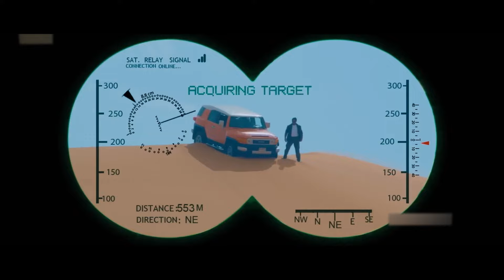TARGET New 2024 Released Full Hindi Dubbed Action Movie | Ravi Teja New Blockbuster SouthMovie 2024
South New Movie Hindi Dubbed
South Picture
South Ki Movie
South Movie
Hindi Film
new release south action movie hindi dubbed 2024
new hindi action movie 2024 full movie bollywood
new tamil indian movies dubbed in hindi 2024 full
south new movie 2025 hindi dubbed new releases

Movie Credits
Directed by Boyapati Srinu
Produced by Ram Achanta, Gopichand Achanta, Anil Sunkara
Starring Nandamuri Balakrishna, Jagapathi Babu, Radhika Apte & Sonal Chauhan

Synopsis
The film starts in 1989 where Jeetendra and his father, a ruthless don in Kurnool are in Vizag to meet Jitendra's proposed bride, the daughter of the local MLA. During their return, Jeetendra accidents an aged man and also shoots a bystander who asked him to come out of the car.